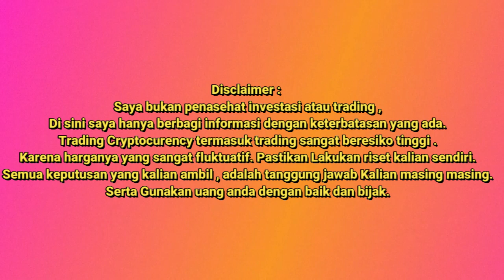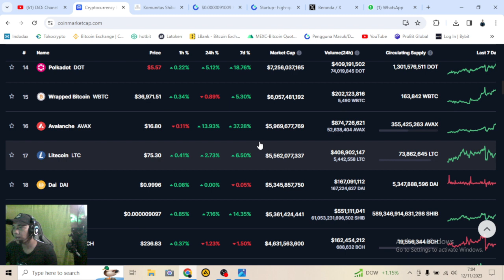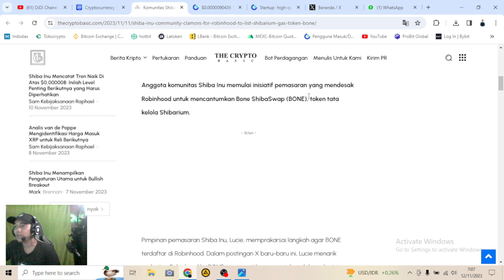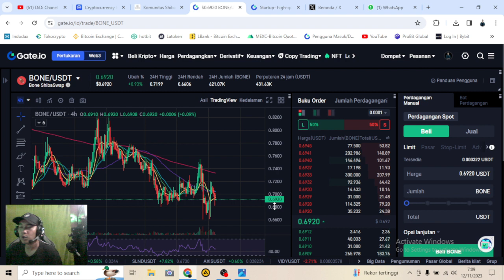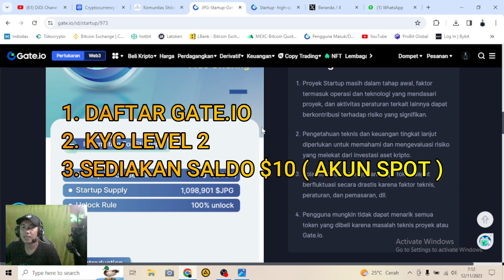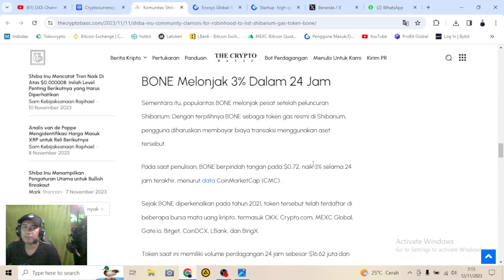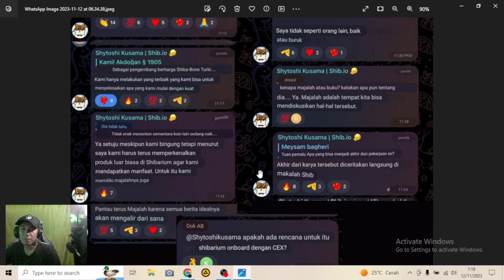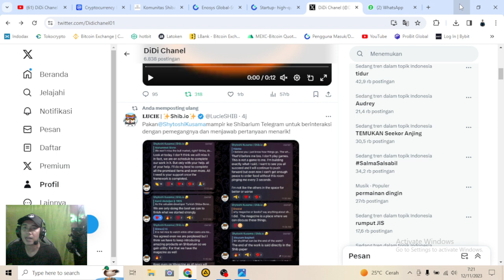IS OKEY !!🔥| SHIBA INU (SHIB)| 2023 | 💥DEV AKAN BERI KEJUTAN LAGI??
Startup (JPG&HLN)

HARGA TETAP TURUN?!| SHIBA INU (SHIB)🔥| 2023 | 💥ARMY TUNGGU KEJUTAN...